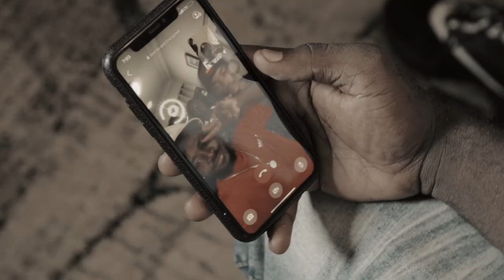Williams Hood YABA(ft. Tuchainz, Rans Hood, 17 God, Amigo Durango, Yaw Kaay & Tweero)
This Music Is A New Banger For Our Kumasi People And Realers All Over The World💪💪🏾
City Apes Is The Gang Name🌍✊🏾